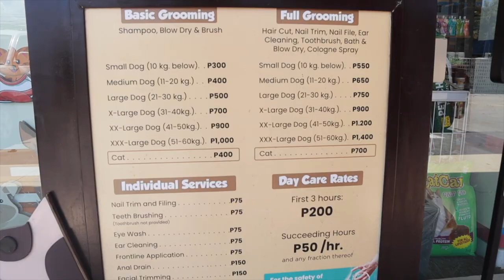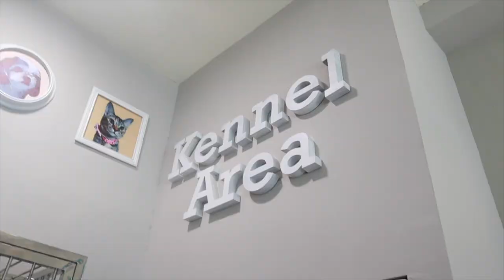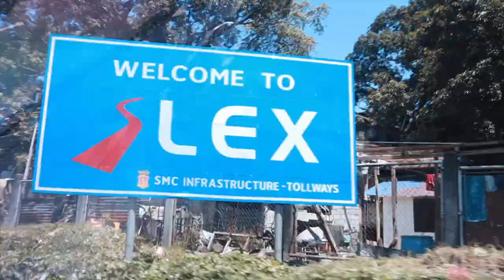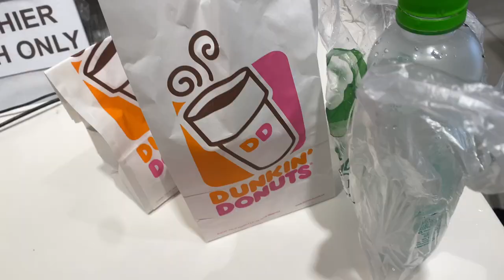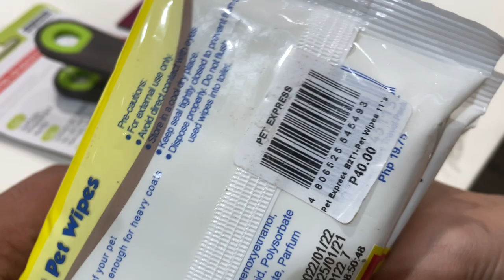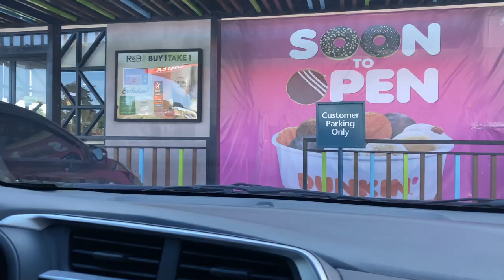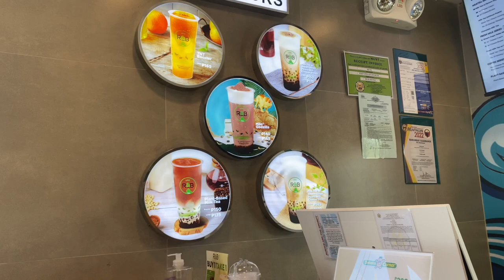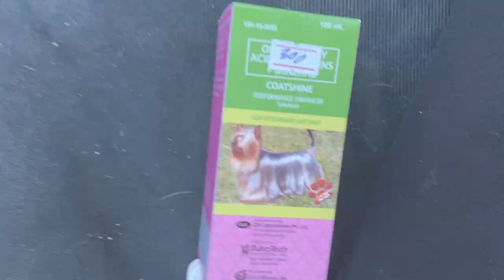FIRST ROLLER COASTER RIDE NI HUGO:INIWAN NAMIN SI BUDDY MUNA